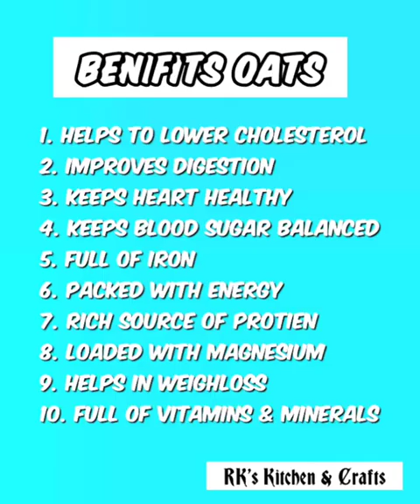Oats chilla Recipe | Oats Dosa | weightloss dosa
how to make oats chilla
oats chilla for weight loss
oats dosa
oats dosa for weight loss
oats dosa recipe
Instant oats dosa
oats recipe
Instant oats chilla
Healthy oats chilla recipe
oats recipe for weight loss
quaker oats chilla
oats recipes
healthy oats recipe